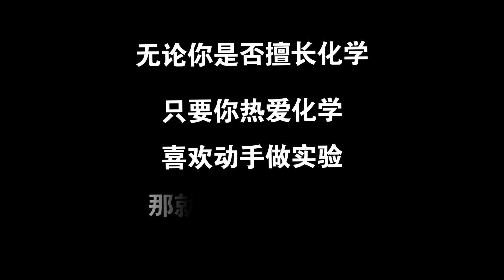When it's right, it's all right! 2024-2025 shsbnuid chem club recruit new micro promotional video！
Welcome new high school students to join the second international family, and welcome you to the chemistry club, come to the right, it is right, this is a can help you improve the level of chemistry, can let you play competition time and time to win gold in the universe the most, the most powerful chemistry club! We have a handsome president, a beautiful president, and the most beautiful and wonderful sister in the universe, Emma, and that's not enough for you? Join us and explore the wonderful world of chemistry!